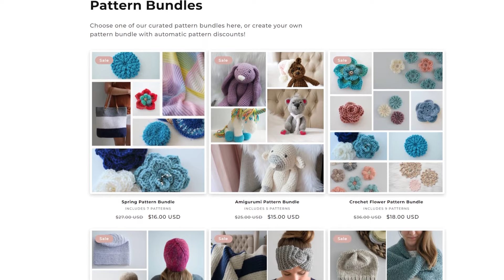How to Crochet an African Flower Hexagon!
The crochet African flower hexagon is a classic motif that you can turn into many great things from blankets and pillows to sweaters and stuffed animals. Plus they're great for using scrap bits of yarn!

For this video, I used a variety of yarns from my stash. Many of them have been around for so long, you can't buy them anymore.

→ Malabrigo Rios, Whole Grain

→ Malabrigo Rios, Almond Blossom

→ La Mia Merino, White & Blue

→ 5mm Tulip Etimo Rose Hook

💙 Shop and Support B.Hooked 💙